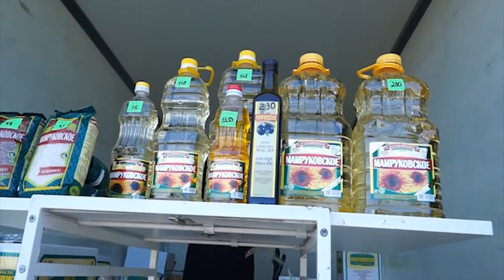НОВОСТИ 30 12 2017 г Ярмарка x264